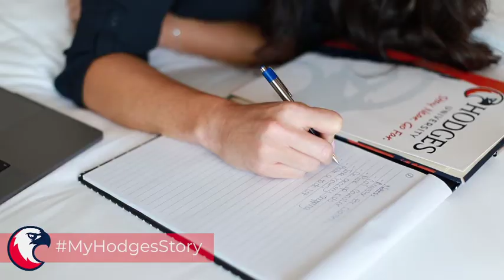Hodges University Commercial